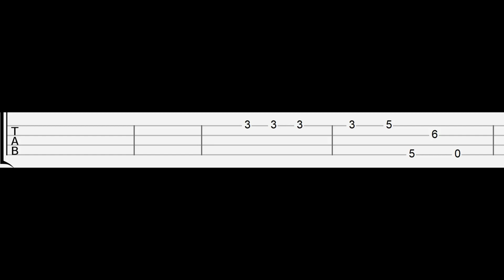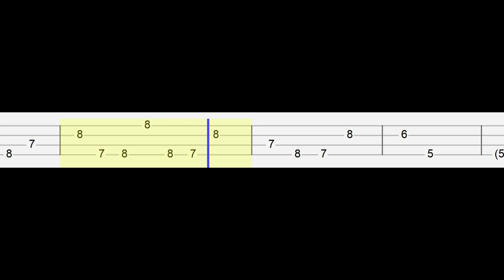Underwater Wonderscapes - Frederic Bernard (Easy Ukulele Tabs Tutorial)